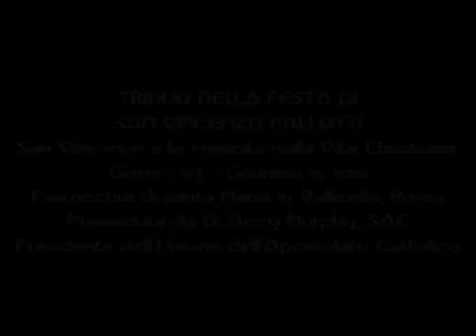Feast of St Vincent Pallotti - Third Day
Feast of St Vincent Pallotti - Third Day - January 21, 2012